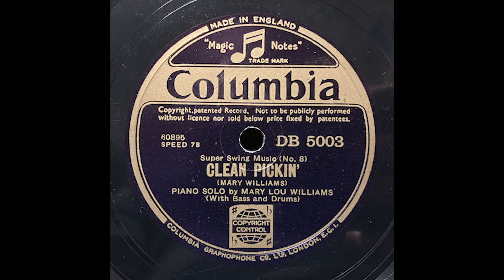Mary Lou Williams - "Clean Pickin'" (1936)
Original jazz composition by the talented Mary Lou Williams on piano accompanied by bass and drums.

Recorded in New York, New York on March 11, 1936.
Released in the U.S. as Decca 1155.
This master pressing was released in the U.K. as Columbia DB 5003

Credits
Mary Lou Williams - piano
Booker Collins - bass
Ben Thigpen - drums